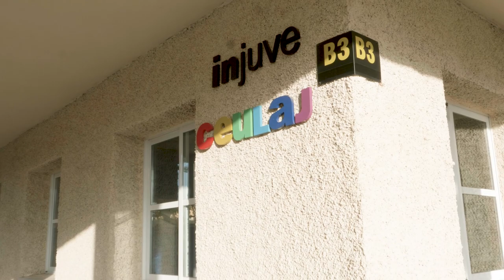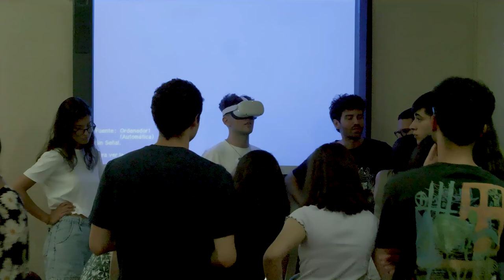Escuela de Jóvenes Escritores y Escritoras 2023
En este vídeo resumimos lo vivido en la Escuela de Jóvenes Escritores y Escritoras 2023 donde se concentraron un grupo de jóvenes con un gran talento literario, seleccionados escrupulosamente.

La Escuela, que este año ha celebrado la 16 edición, se realizó entre el 23 y el 29 de julio de 2023 y en esos días, los jóvenes aprendieron de prosa, de poesía e incluso de la narrativa del videojuego con José María Pérez Zúñiga, Raquel Lanseros y José Alberto Simón. También se organizó un concierto a cargo de Sarria.

¿Quieres participar en futuras ediciones? Puedes ver más información de la Escuela, de publicaciones de otros años y de todo lo que aprenden los escritores y escritoras del futuro